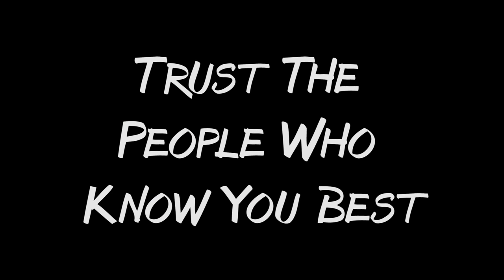How To Make Good Friends & Meet New People